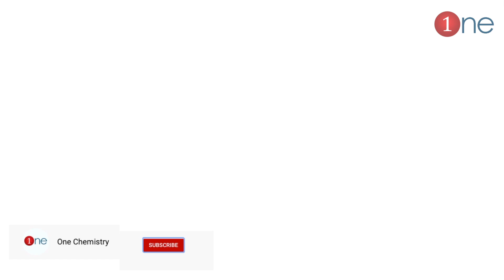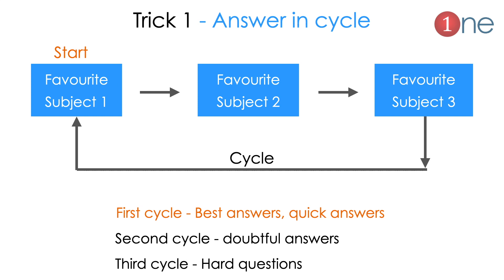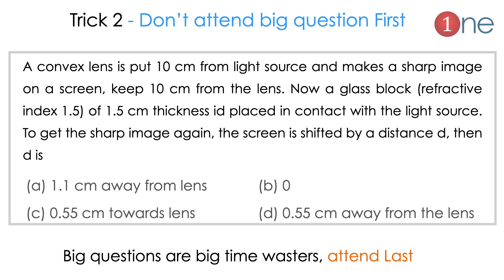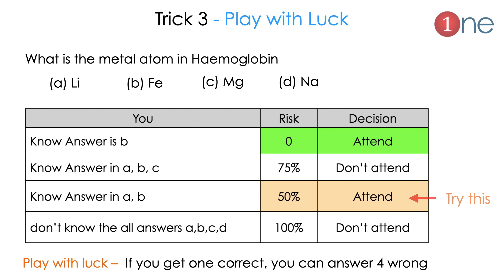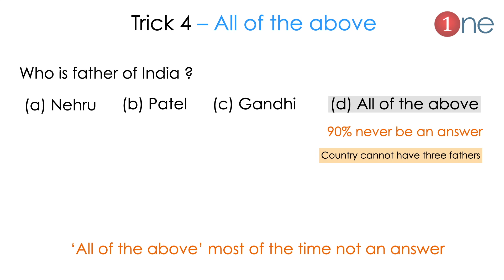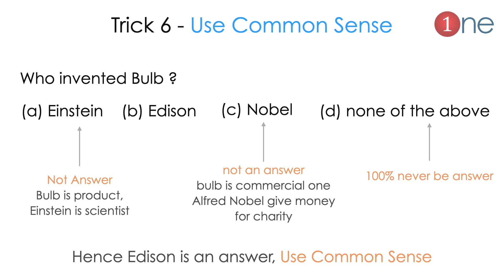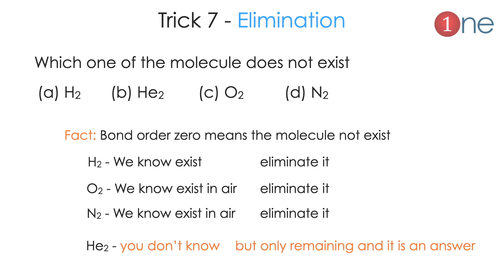7 Tricks – Crack NEET Exam in First Attempt Without Coaching | One Chemistry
This video is about how to write the NEET Exam effectively. We provided 7 super tips which can improve your results and help you to crack the NEET Exam in first attempt.

Office Address
Dr. B. Ganesh Kumar,
1255, Third street, Asari Colony,
Satchiyapuram, Sivakasi- 626124

Content Creation: Prof. GKR

Please feel free to give comment and feedback.
The creator of this channel Prof. GKR, has Ph.D in Chemistry from Hyderabad Central University and cleared CSIR-JRF and NET. He is currently Associate Professor in the P.S.R Arts and Science College, Sivakasi, Tamil Nadu.

##  Know One Chemistry ##